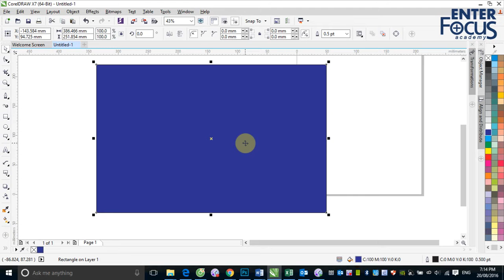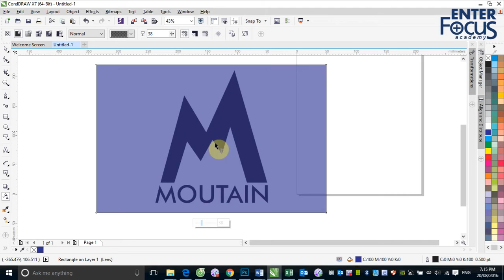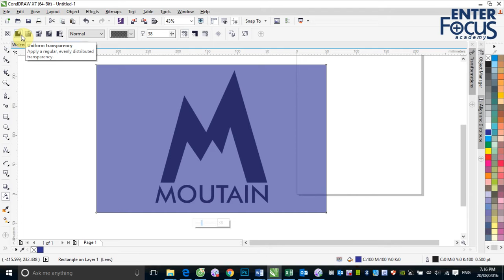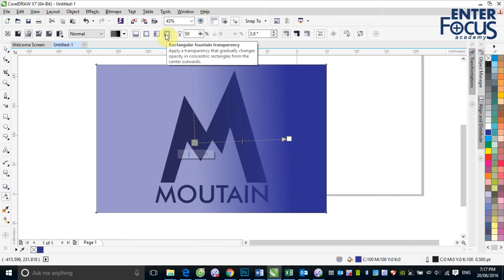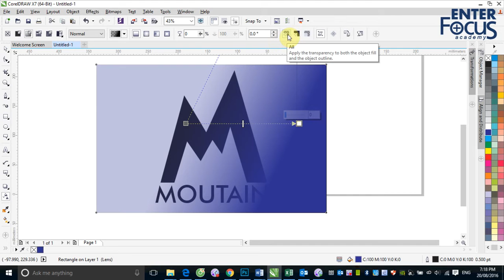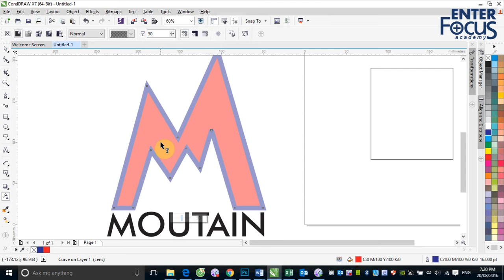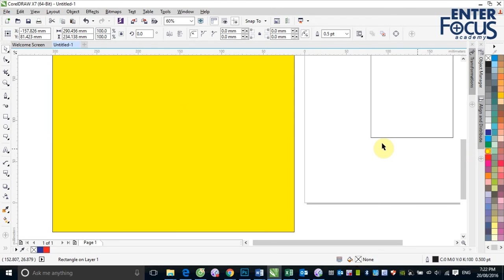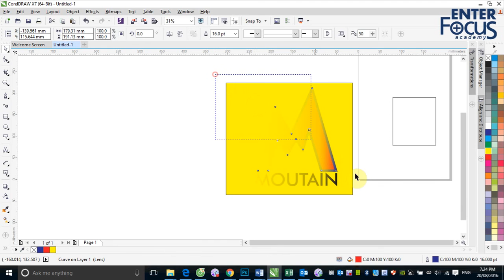Buổi 7_2_Làm trong đối tượng với công cụ Transparency